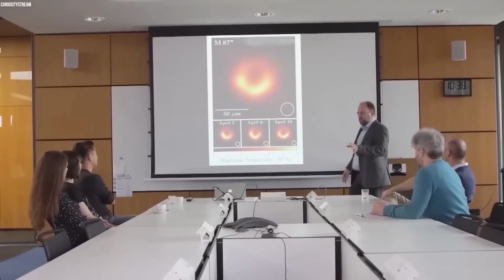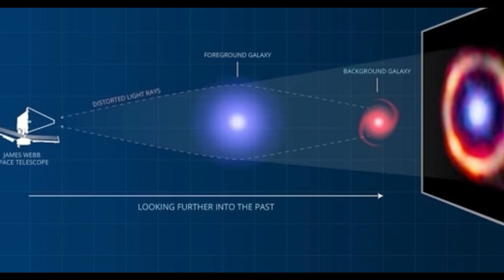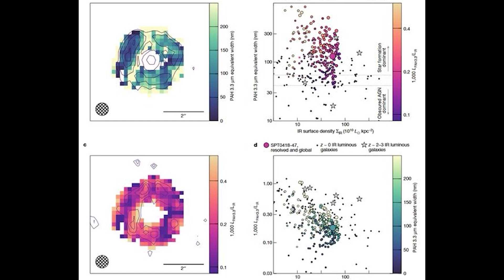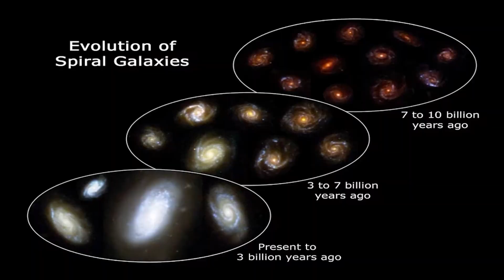The James Webb Space Telescope just discovered galaxies that defy modern theories!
"We had an idea of ​​what galaxies would look like at these distances and how much detail we could see. But I think reality goes much further than our imagination and really leaves us speechless"